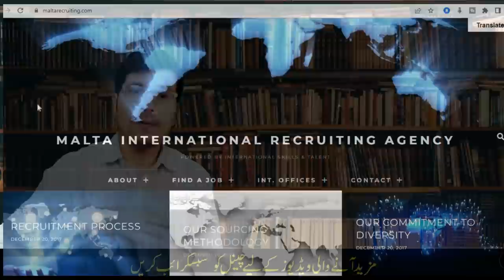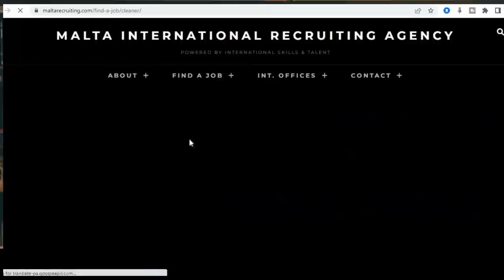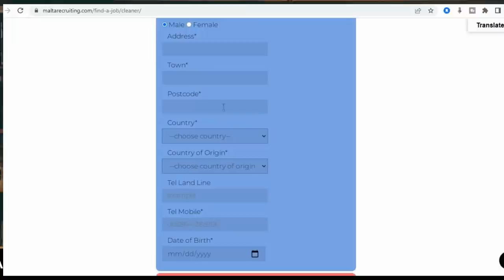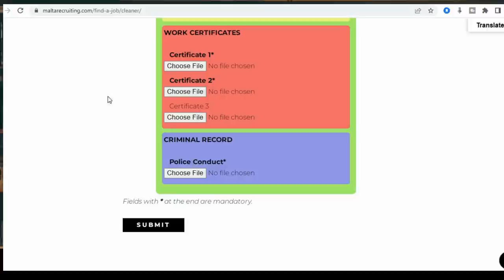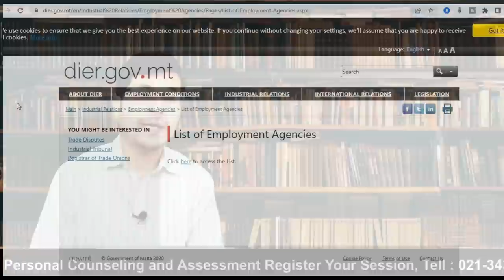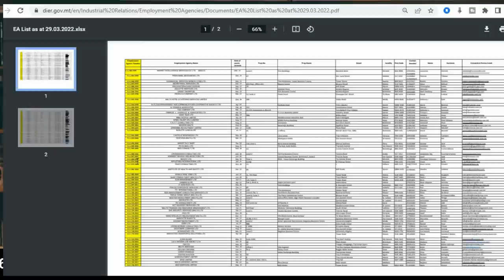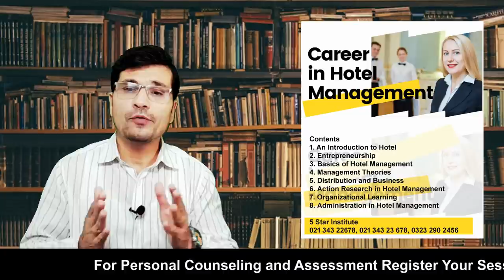MALTA Hotel JOBS for Pakistanis | Apply This way and get 100% Job offers I Urdu_Hindi By Easy Visa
For Personal Counseling and Assessment Register Your Session,
Web: 5staraviation.pk